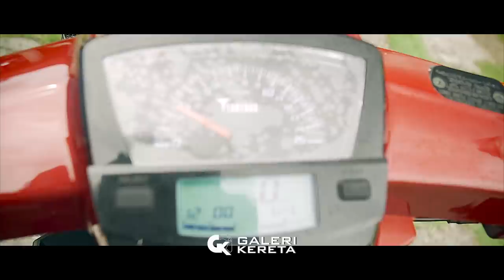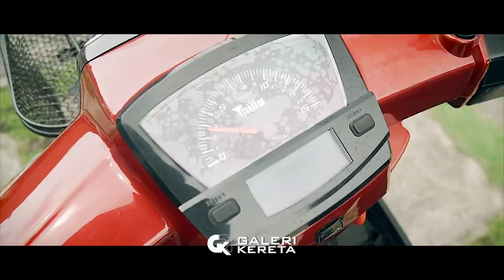Honda EX5 Dream 160cc - Boleh Tapau YSUKU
Honda Kapcai EX5 Dream 160cc Lifan- Boleh KER Tapau YSUKU?